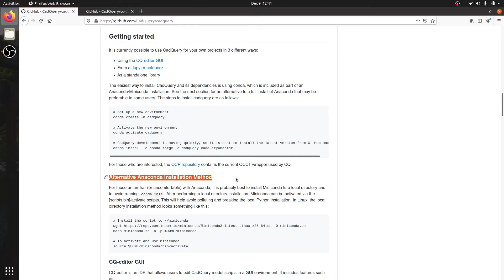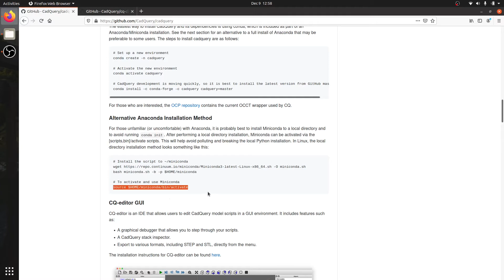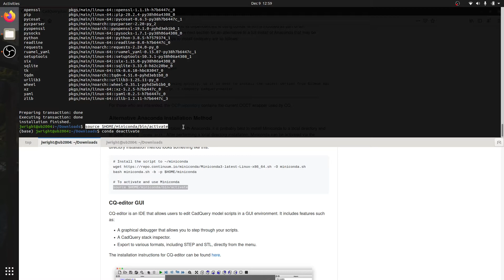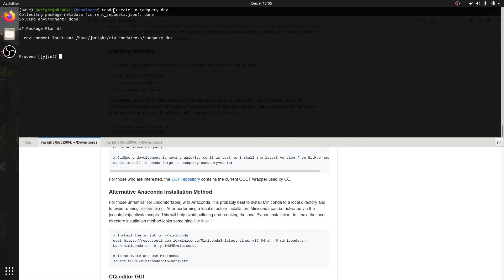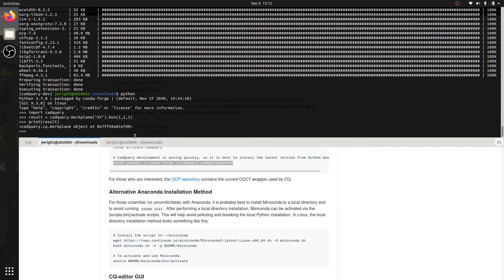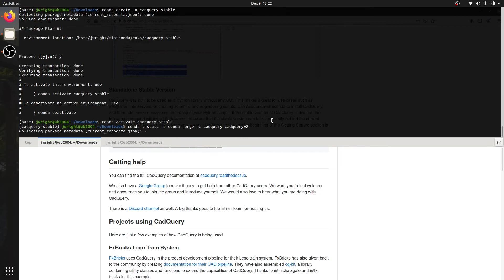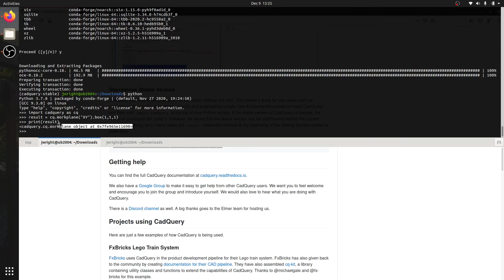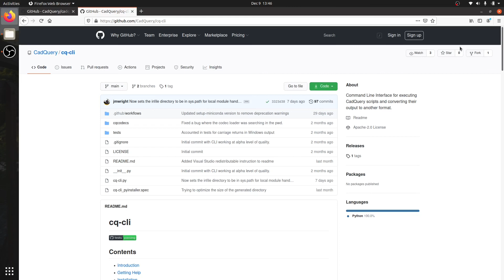CadQuery 2.x Library Installation - Linux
An introductory video to help users get up and running with the CadQuery 2.x library using Anaconda/Miniconda. It also gives a short introduction to cq-cli, which can be a viable alternative to installing CadQuery with Anaconda in some cases. This video does not cover installing a GUI option such as CQ-editor, that will be covered in a later video.

Chapters
00:00 Intro
01:48 Installing Miniconda
04:33 Installing CadQuery development
07:44 Installing CadQuery stable
10:05 Introducing cq-cli
11:58 Outro